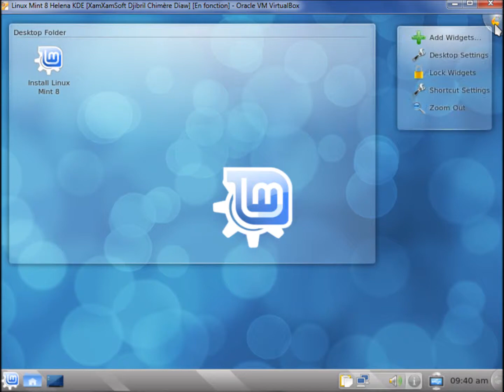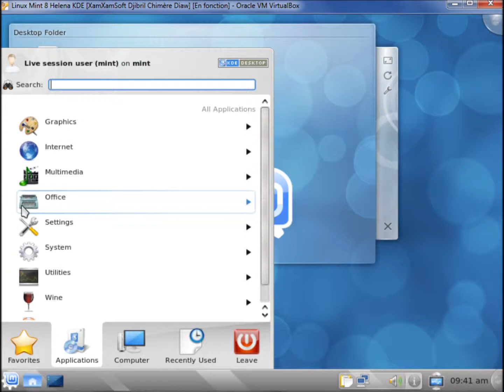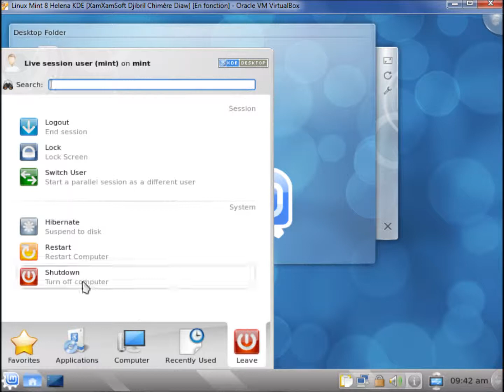Linux Mint 8 Helena KDE Presentation ( Linux Mint KDE Evolution )